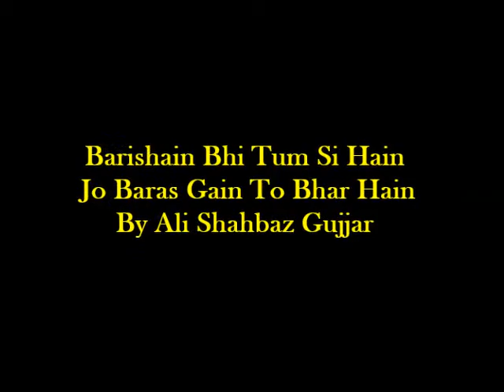Ye Barishain Bhi Tum Si Hain Jo Baras Gain To Bhar Hain!